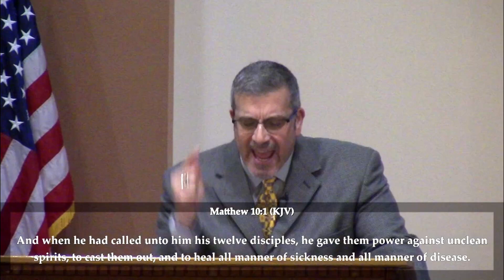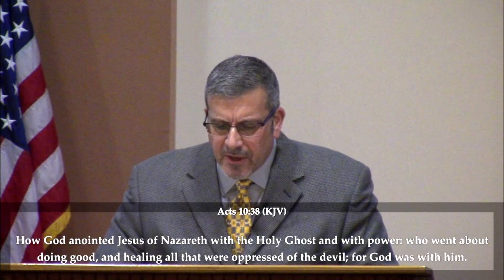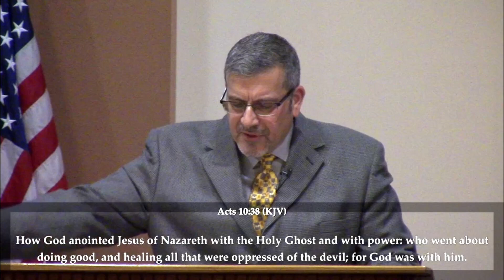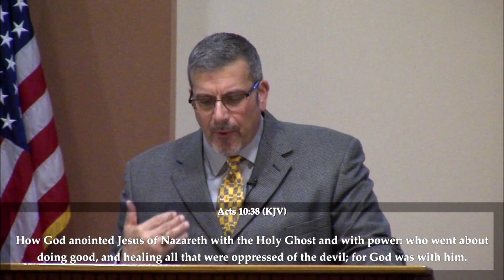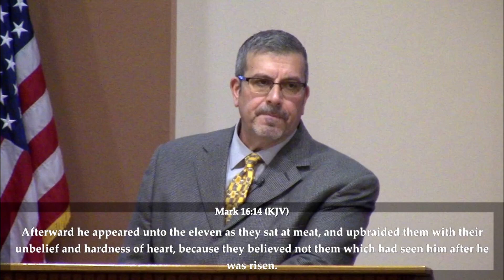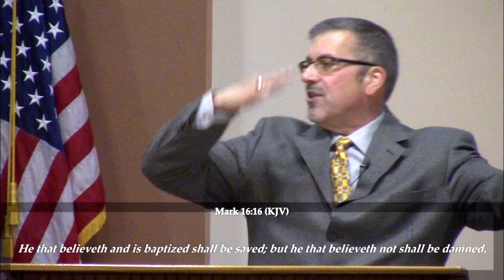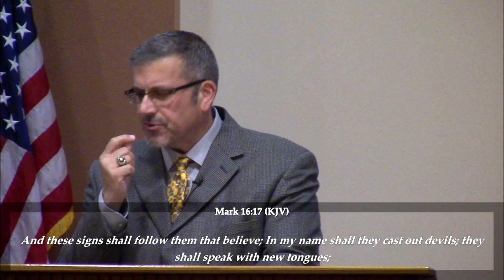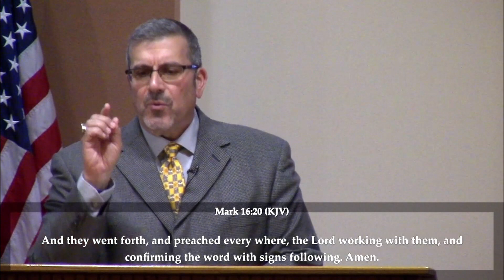"Spiritual Ignorance - A Choice" Part 14 - Pastor Gary Cortese, Beacon Hill Byron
Sunday, April 30, 2023 - You have a God-protected right to make some choices in life.  It applies to all of us in every circumstance.  You can find out what you believe by listening to what comes out of your mouth.  News alert: stress, pressure and problems are here to stay.  He sets the table for us in the presence of our enemies, not in their absence.  Don't focus on the enemies.  Focus on the table of provision!